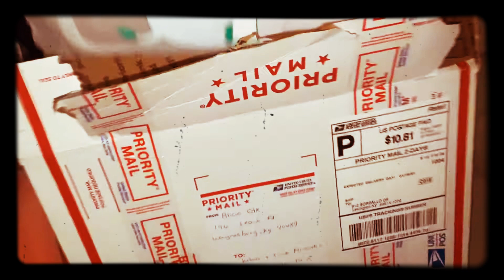Surprise Baby Gift From Alicia Odle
1-16-21
Received a surprise Baby gift for Xavier from Alicia Odle..  🎁
I miss and love you girl‼️